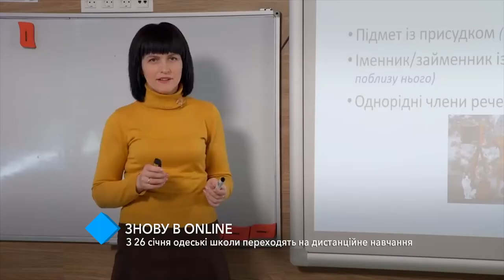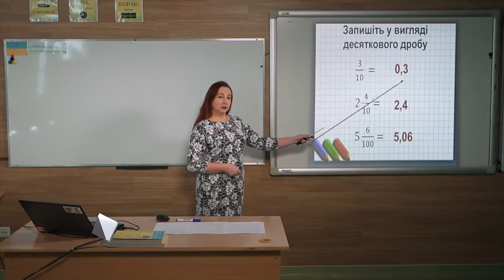Одесские школы переходят на дистанционное обучение